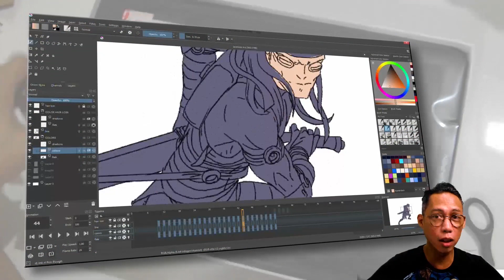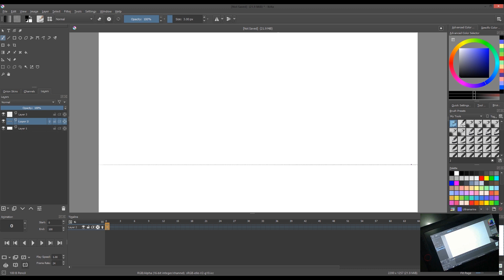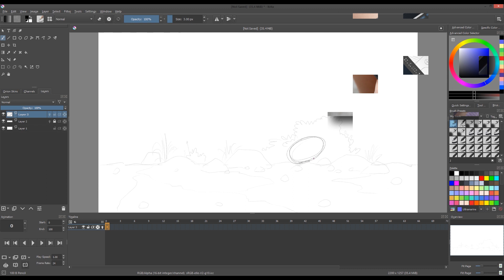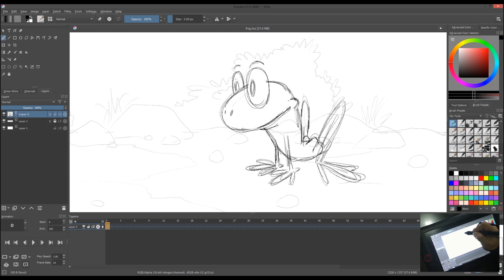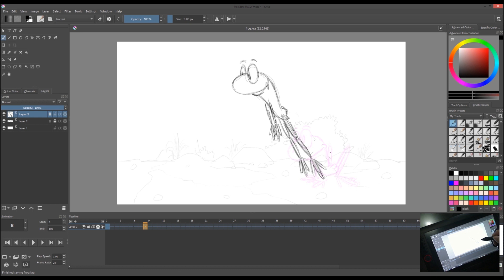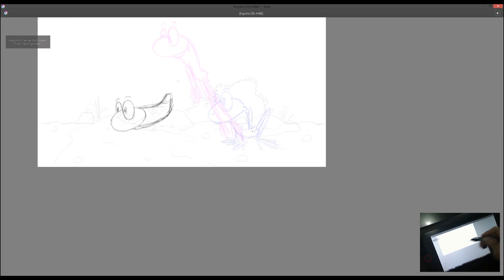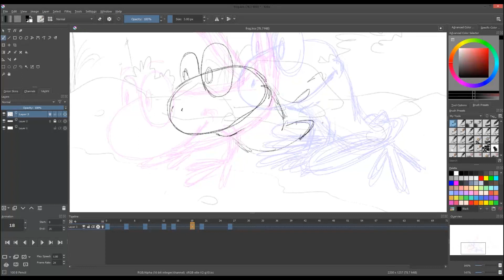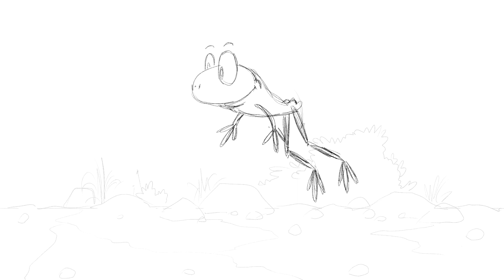XP-PEN Animation Tutorial in Krita and HitFilm Express Part 1 Jumping Frog (Using Artist 12 Pro)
Part 1 - Timestamp

00:02 - Intro
00:45 - Start of Krita, download URL.
00:59 - New File, size dimension.
01:31 - Sketching in layers.
03:17 - Sketching the background.
05:00 - Character simplicity.
06:53 - Onion skin.
09:17 - Copying keyframes, animating.
13:53 - Finishing rough animation.

Softwares used:
Animation - Krita Painting Software

Tablet used:
Artist 12 Pro

About the teacher@Ed Tadeo: A professional comic book artist for Marvel Comics and an animator.
Ever worked on Marvel Comics on top titles such as X-Men, Silver Surfer, and Wolverine.
He has made two-part tutorials where he shares how to animate using free software such as Krita, and HitFilm Express on his Youtube channel.